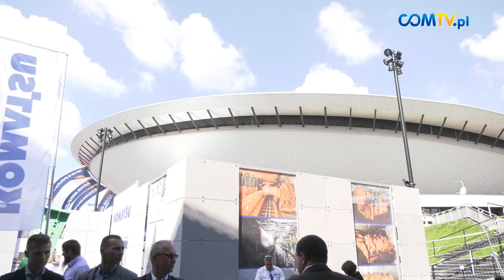Międzynarodowe Targi Górnictwa, Przemysłu Energetycznego i Hutniczego „KATOWICE”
Na otwarcie Międzynarodowych Targów Górnictwa, Przemysłu Energetycznego i Hutniczego „KATOWICE” przybyli m.in.: premier Beata Szydło i minister energii Grzegorz Tobiszowski.